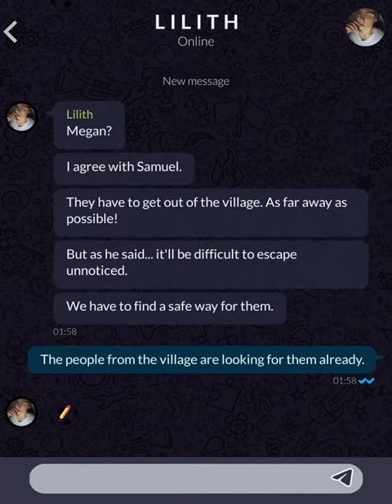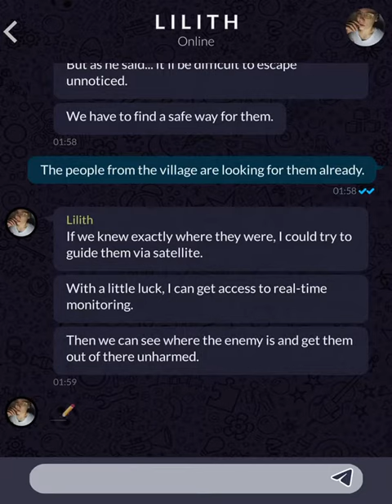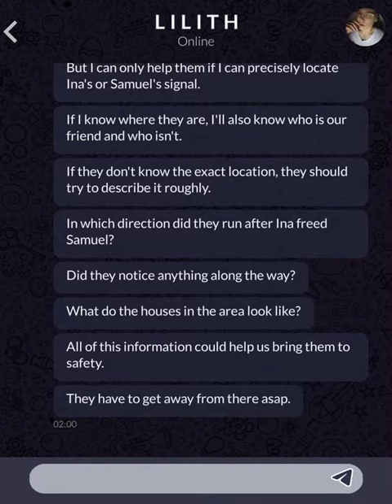Orphans (Part 305)